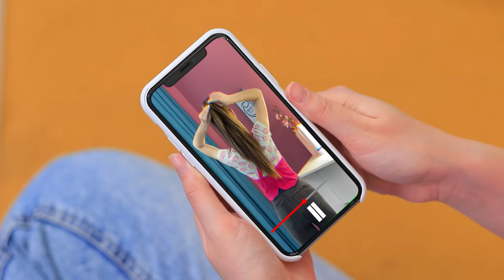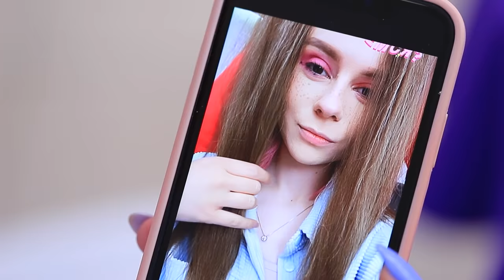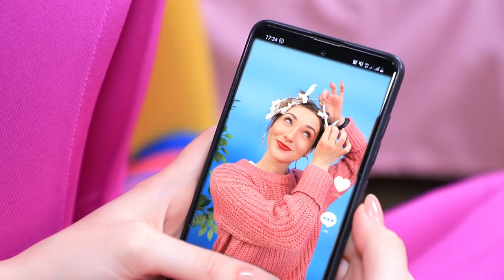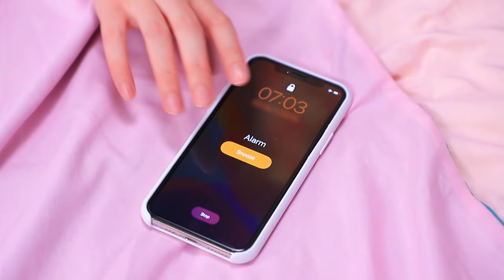Thin Hair vs Thick Hair Problems / Funny Awkward Situations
All girls dream of luxurious and healthy hair. But, alas, such hair is rare, but problematic ones are found in many.